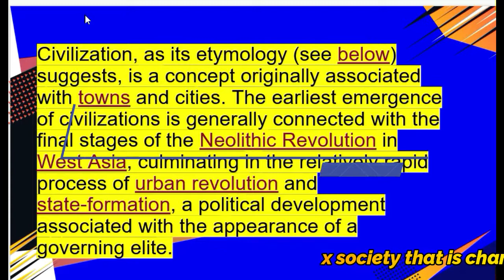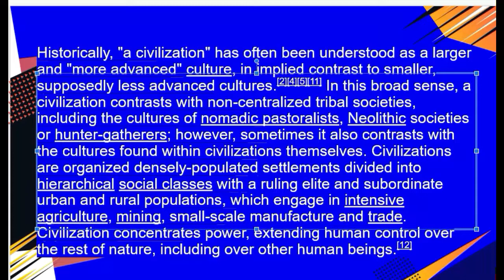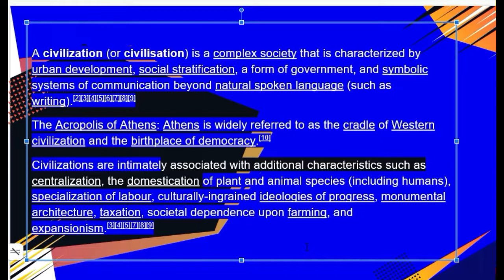A civilization (or civilization) is a complex society that is characterized